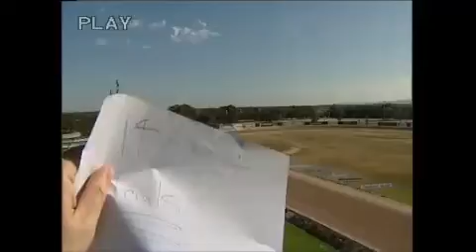TRIAL 1 GLOBE DERBY 14 DECEMBER 2014